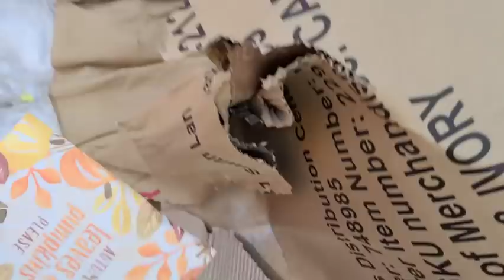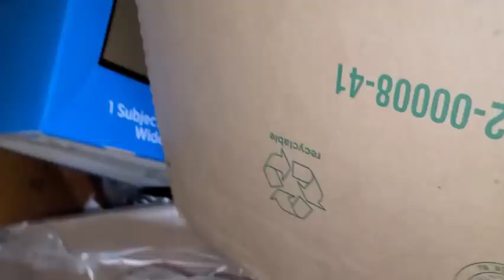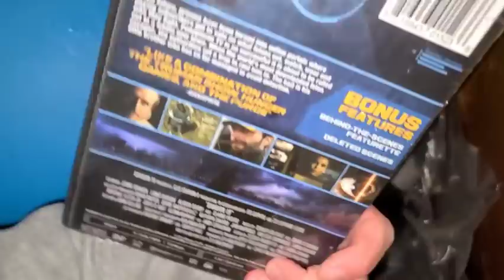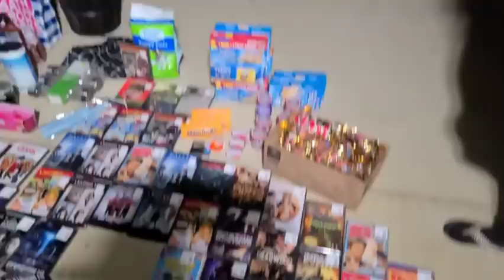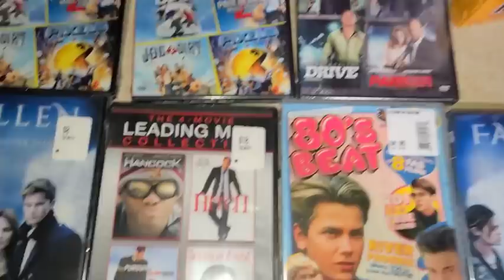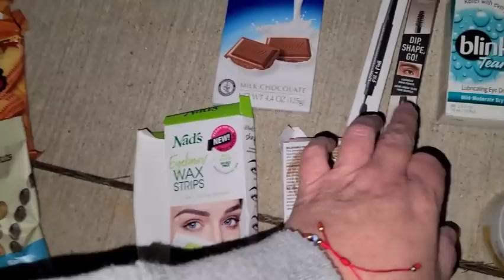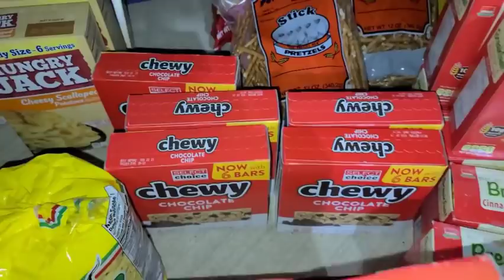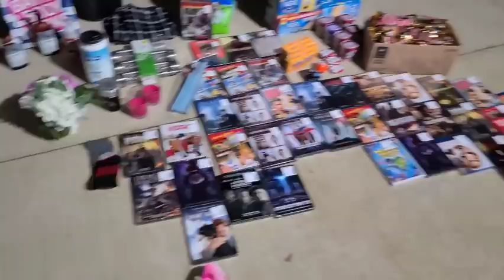Dumpster diving going home with a car load from major retailers!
Hey my dumpster loving family!

Love you all stay safe and happy diving!